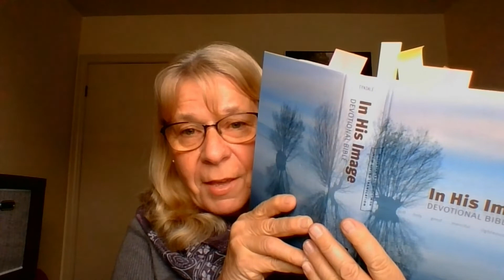Women's Bible Study | November 17, 2021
Arise & Shine Women's Bible Study with Jo-Anne Beye
Wednesday mornings at 10:00am

Here is a special song that Jo-Anne wanted to encourage you with as well: